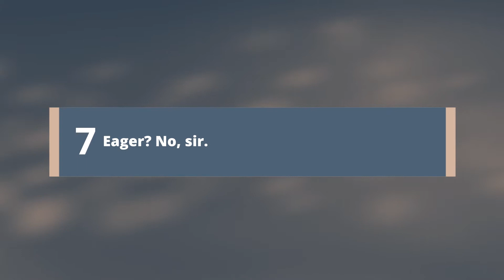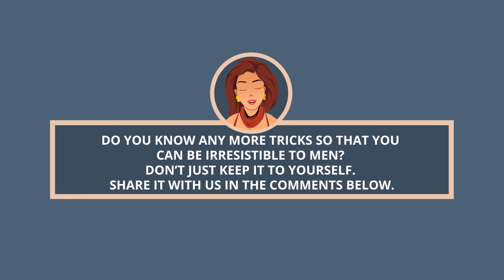7 Psychological Tricks To Be Irresistible To Men (Do These!) (Animated Story)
Do you want to be irresistible to men? Want to make any guy chase you? In today’s video, we’re going to show you the 7 psychological tricks to be irresistible to any man.

Sometimes, it just takes one psychological trick to be irresistible. Knowing some psychological tricks will help you learn how to attract men and the best part of it? It’s easy! Learn how to get a guy to like you with these psychological tricks that will surely be effective.

Chapters:
0:36 Eager? No, sir.
1:33 Laugh!
2:19 Lips Of An Angel
3:54 I Found Myself A Cheerleader
4:36 Red All The Way
4:58 Page 25

Episode # 20

Images/videos via Depositphotos.com, Pexels.com, Unsplash.com, Pixabay, and other sources.